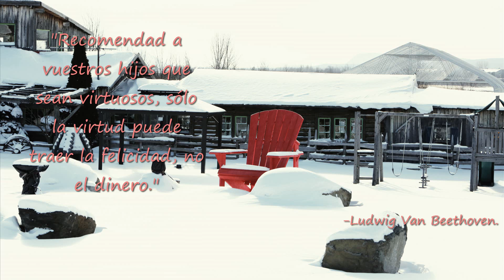La Virtud... Poder Interior para Tomar Decisiones y Alcanzar la Felicidad *VIRTUOSO*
La Virtud

La Virtud

Frase del Día: "Recomendad a vuestros hijos que sean virtuosos, solo la virtud puede traer la felicidad, no el dinero." - Ludwing Beethoven

Título: La Virtud... Poder Interior para Tomar Decisiones y Alcanzar la Felicidad *VIRTUOSO* [youtube]

La Virtud : ServerVoIP
La Virtud : VoIPSwitch
La Virtud : Alosip
La Virtud : ServerPBX
La Virtud : Servidores VoIP
La Virtud : ServiMatango
La Virtud : Servimatango Blog
La Virtud : Franklin Matango

la virtud,
virtud,
virtuoso,
frases virtud,
virtud frases,
frases sobre la virtud,
frases de virtud,
frases vivenciales,
frases motivacionales,
frases celebres,
frases para la vida,
frases sobre la vida,
frases para vivir